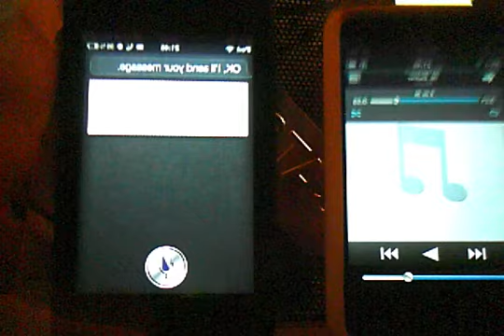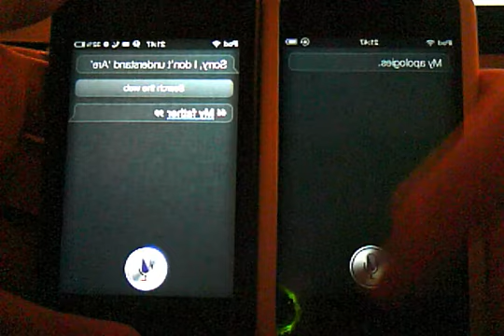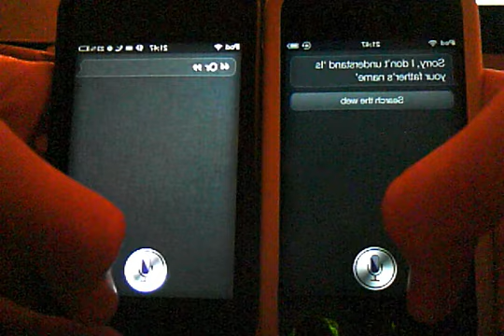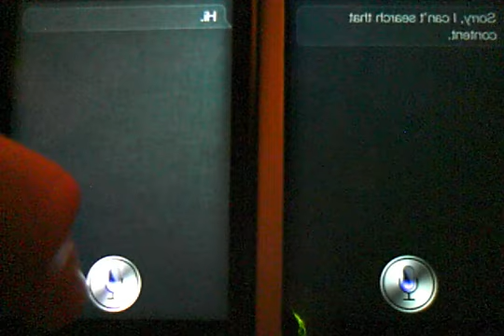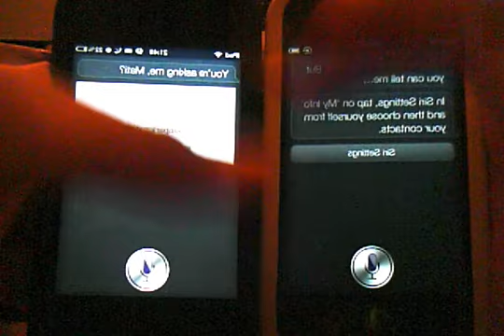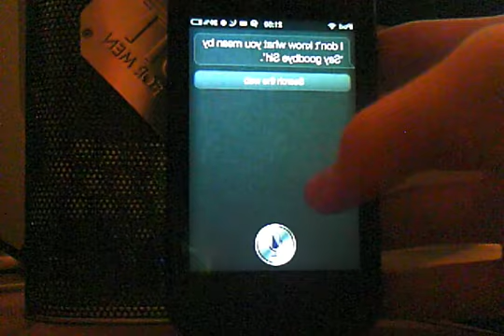Siri meets Siri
siri on my 2 iPod touches :D